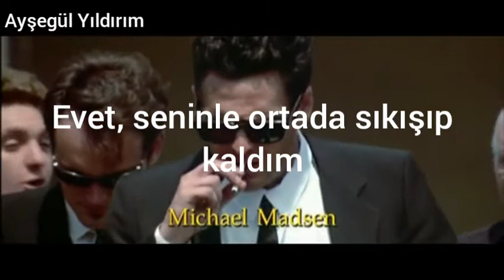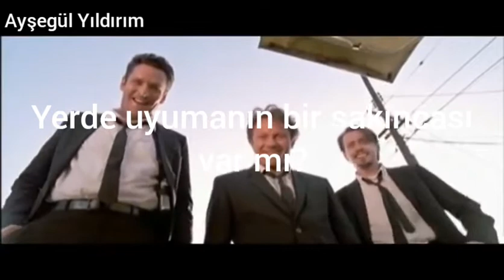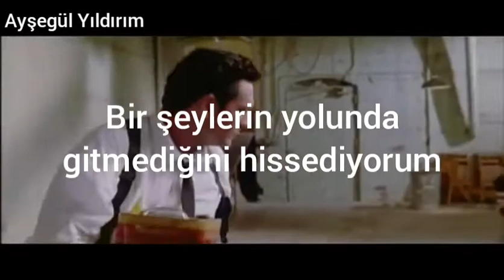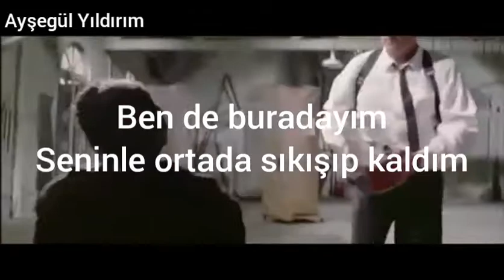Stealers Wheel - Stuck in the middle with you (Türkçe çeviri)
Well I don't know why I came here tonight,
I got the feeling that something ain't right,
I'm so scared in case I fall off my chair,
And I'm wondering how I'll get down the stairs,
Clowns to the left of me,
Jokers to the right, here I am,
Stuck in the middle with you

Yes I'm stuck in the middle with you,
And I'm wondering what it is I should do,
It's so hard to keep this smile from my face,
Losing control, yeah, I'm all over the place,
Clowns to the left of me, jokers to the right,
Here I am, stuck in the middle with you

Well you started out with nothing,
And you're proud that you're a self made man,
And your friends, they all come crawlin,
Slap you on the back and say,
Please, please

Trying to make some sense of it all,
But I can see that it makes no sense at all,
Is it cool to go to sleep on the floor,
'Cause I don't think that I can take anymore

Please, please

Stuck in the middle with you, here I am stuck in the middle with you